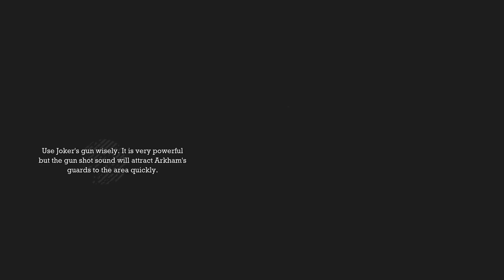Leave me alone Batman!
Lay off Batman ! Joker just wants a day off for April fools !!

Be easy